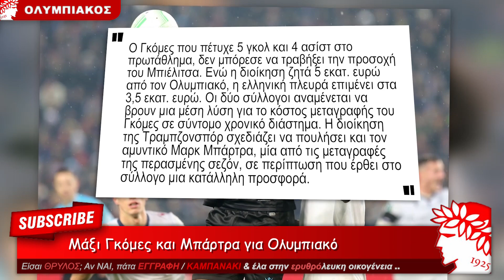Στο τραπέζι για Μάξι Γκόμεζ, αλλά και Μάρκ Μπαρτρα | Ολυμπιακός Μεταγραφές, Θρύλος Είσαι, ΟΣΦΠ Νέα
Ολυμπιακός Μεταγραφές, Μάρκ Μπάρτρα, Μάξι Γκόμεζ (Olympiacos Fc, Θρύλος Είσαι, ΟΣΦΠ Τελευταία Νέα Ολυμπιακού Τώρα στο Ποδόσφαιρο & Ρεπορτάζ Ολυμπιακού, OSFP TV,  Ρεπορτάζ Ολυμπιακού, OSFP NEWS,  Θύρα 7, Olympiacos Football Club 2023, GATE 7, thrylos24, rednews, thrylos 7 videos, σπορτ24 ολυμπιακοσ, sportfm ολυμπιακοσ, μαρμιτα sports ολυμπιακοσ): Τι γίνεται με τους δύο παίκτες της Τραμπζονσπόρ που απασχολούν τον Ολυμπιακό.

Ο Ολυμπιακός έχει ξεκινήσει την προετοιμασία του ενόψει της νέας σεζόν, με τον Ντιέγκο Μαρτίνεθ σε πρώτη φάση να αξιολογεί το ρόστερ της ομάδας, ενώ μαζί με τον Αντόνιο Κορδόν «τρέχουν» τον μεταγραφικό σχεδιασμό του συλλόγου.

Δύο ονόματα που φαίνεται πως απασχολούν την ομάδα είναι οι Μαρκ Μπάρτρα και Μάξι Γκόμες της Τραμπζονσπόρ. Η τουρκική ιστοσελίδα «aydinlik» γράφει για τις οικονομικές διαφορές στην περίπτωση του Ουρουγουανού επιθετικού, ενώ προσθέτει ότι η ομάδα της Τραπεζούντας θέλει να πουλήσει τον Μπάρτρα.

Δείτε το δημοσίευμα:

«Ο Γκόμες που πέτυχε 5 γκολ και 4 ασίστ στο πρωτάθλημα, δεν μπόρεσε να τραβήξει την προσοχή του Μπιέλιτσα. Ενώ η διοίκηση ζητά 5 εκατ. ευρώ από τον Ολυμπιακό, η ελληνική πλευρά επιμένει στα 3,5 εκατ. ευρώ. Οι δύο σύλλογοι αναμένεται να βρουν μια μέση λύση για το κόστος μεταγραφής του Γκόμες σε σύντομο χρονικό διάστημα.

Η διοίκηση της Τραμπζονσπόρ σχεδιάζει να πουλήσει και τον αμυντικό Μαρκ Μπάρτρα, μία από τις μεταγραφές της περασμένης σεζόν, σε περίπτωση που έρθει στο σύλλογο μια κατάλληλη προσφορά».

★ Τελευταία ΒΙΝΤΕΟ ★
✓ ο Αλγκασίμ Μπά θα ανανεώσει με το Θρύλο, ο Γκιγιέρμε μένει στη Μέση Ανατολή | Ολυμπιακός Μεταγραφές